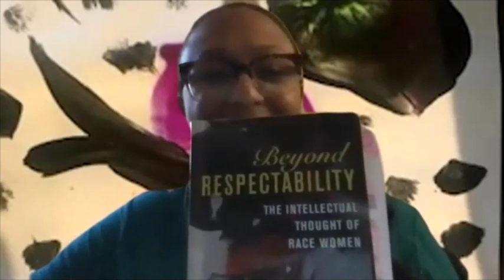We are the Leaders We've Been Waiting For: Women and Leadership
Dr. Heather Shea discusses women and leadership development in college with Dr. Julie Owen, Dr. Jennifer Pigza, Dr. Aoi Yamanaka, and Sharrell Hassell-Goodman. Panelists are authors of the new book and facilitation guide to “We Are the Leaders We’ve Been Waiting For.”